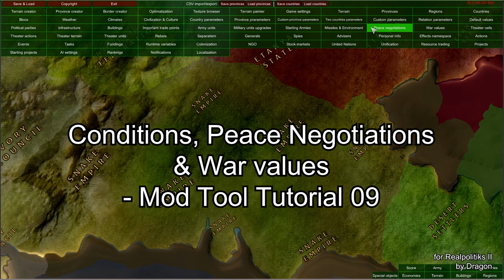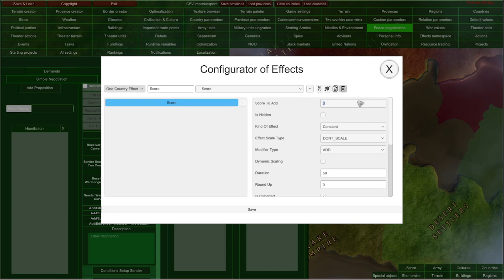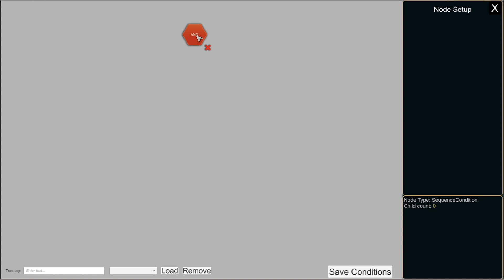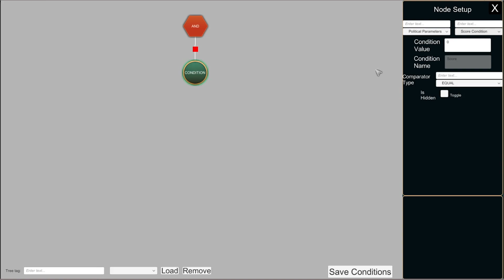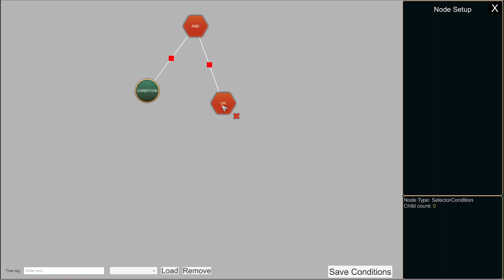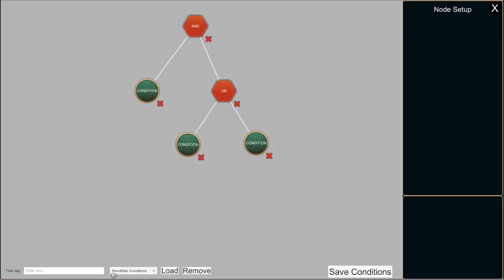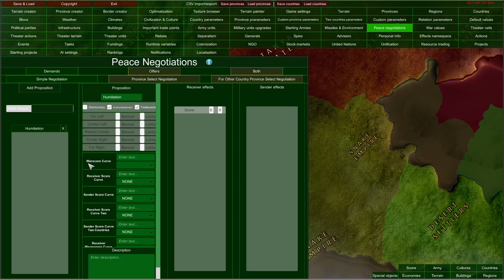Realpolitiks II: Official Mod Tool Tutorial | Episode IX - Peace Negotiations, Conditions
If you being here is true… then you probably want to watch the 9th episode of our Mod Tool tutorial series! This time we’re going to talk about conditions and how you can use them generating various options your players will be able to use when negotiating peace!

Our Mod Tool is available with every Realpolitiks II purchase.

The Mod Tool Manual is available on realpolitiks.net

Developed by Jujubee S.A., published by 1C Entertainment EU